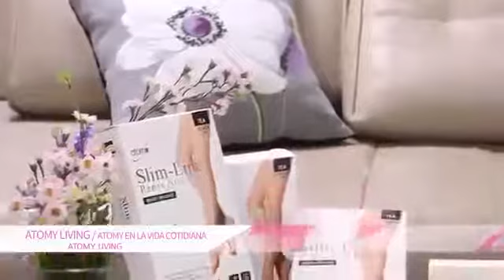PORTAFOLIO DE PRODUCTOS - Parte 3